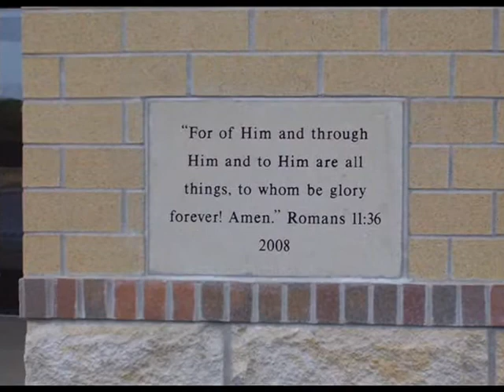Calvary Baptist Church - building work began 10-22-07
Video used during our Celebration Sunday Mother's Day 2008